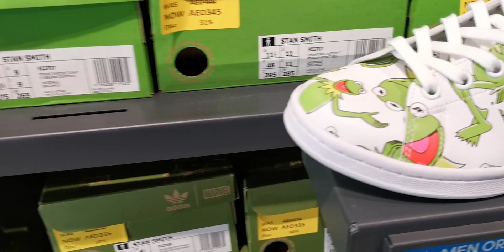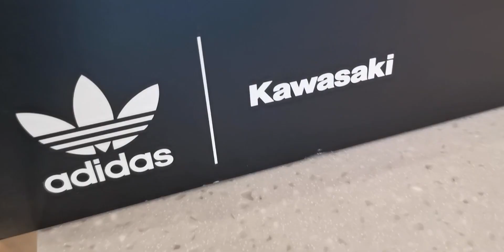Kasut Jalan Jentera Pejuang Kawasaki X Adidas